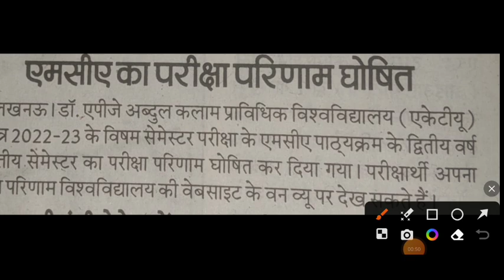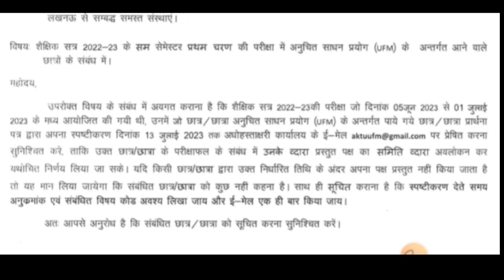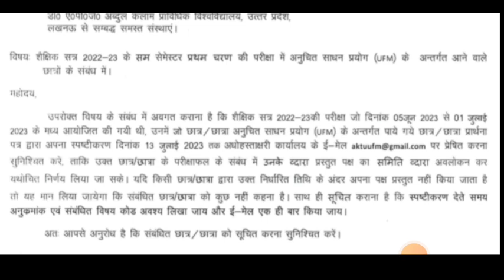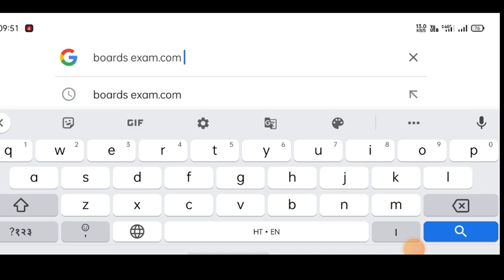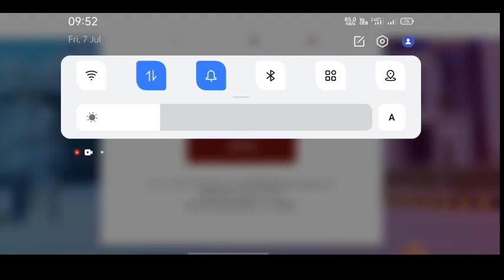aktu result 2022-23 / aktu odd sem result/ aktu news today / aktu latest news / AKTU / aktu news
aktu
aktu news
aktu
aktu latest news today
aktu result